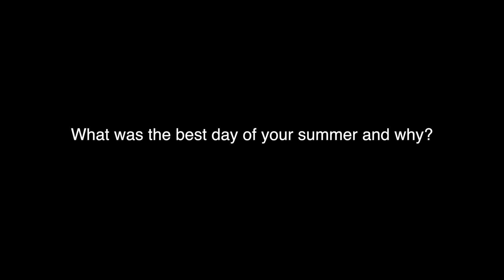Man on the Street